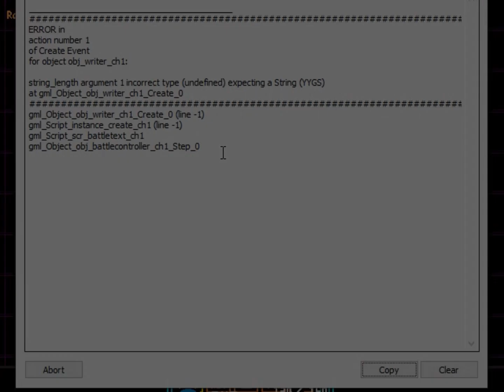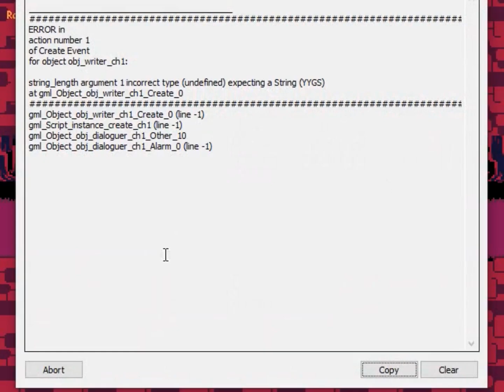【Deltarune Chapter2】チャプター2から無理矢理チャプター1に行ってみる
マップデータのみ正常に動くようです